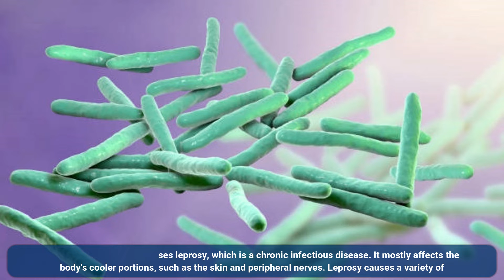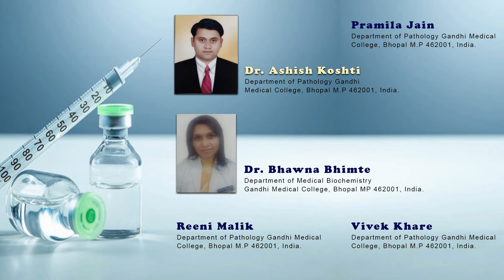Serum Zinc Level Estimation Comparision between Normal Control and in Leprosy Patients Clinical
Serum Zinc Level Estimation- Comparision between Normal Control and in Leprosy Patients: Clinical Presentations